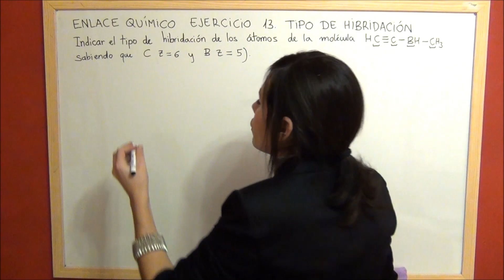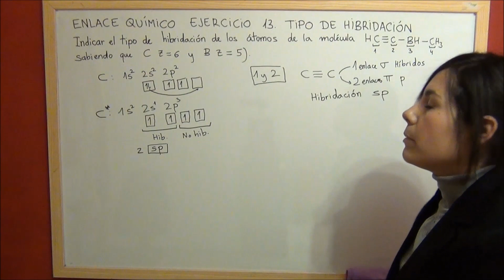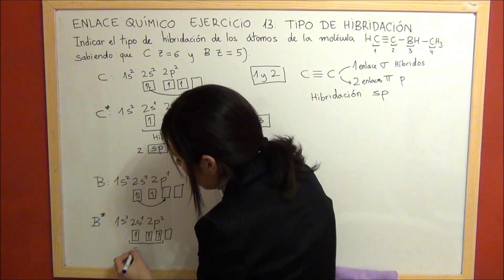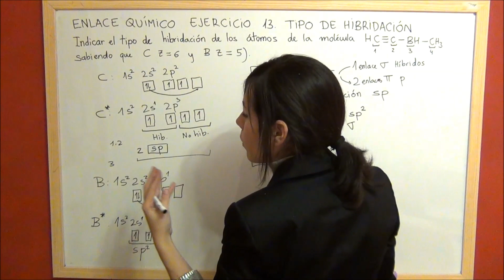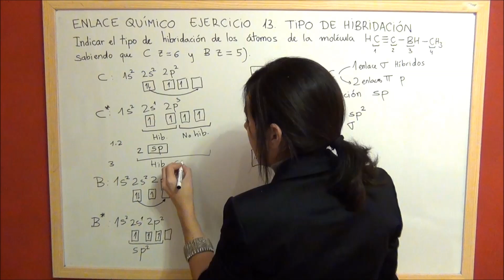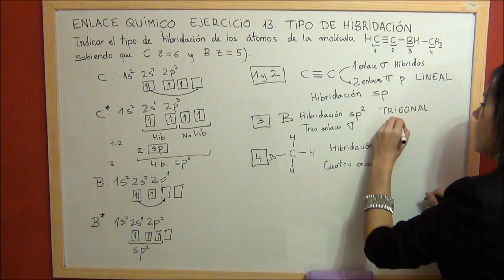QUIMICA Enlace Ejercicio 13 Tipo de hibridación de los átomos molécula orgánica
En este ejercicio determinaremos la hibridación que presentan los diferentes átomos (excepto hidrógenos) de una molécula orgánica de cadena lineal.